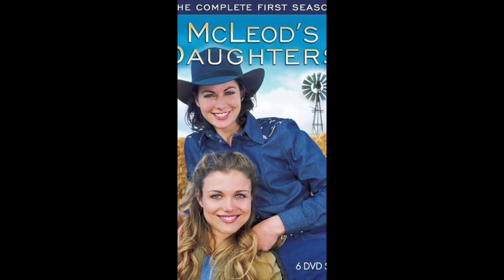LA Insight's interview with actor MATT PASSMORE (Part One)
Join us for an incredible sit down with Matt Passmore in a two part series as he talks about his professional training, getting his first break, working in America for the first time, his acting toolbox, his approach to auditions, staying in shape physically and mentally, feeding the bug, working without an ego and so much more!!

Acting advice. Acting class. How to be an actress. Interview with an actor. Actors. Acting workshop. How to be an actor. How to get started acting. Working actor insight and advice.